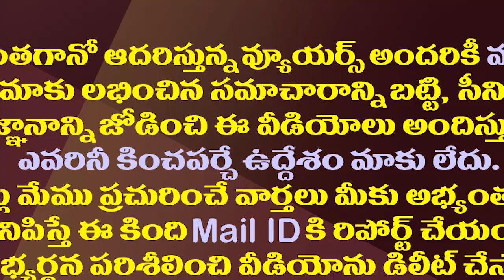సోము వీర్రాజును మోడీ అంత మాటన్నారా..ఎల్లోమీడియాపై బీజేపీ ఫైర్| BJP Fire On Yellow Media Stories